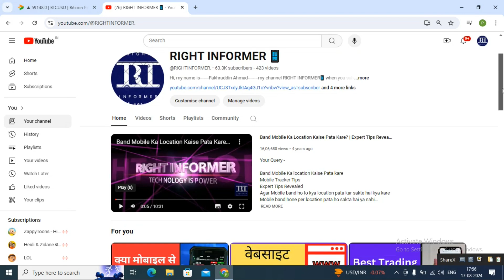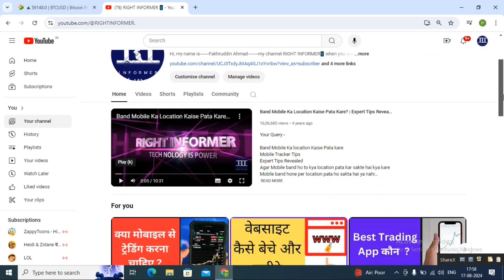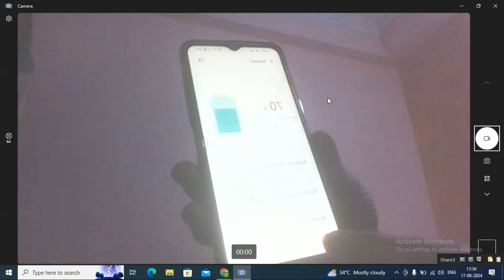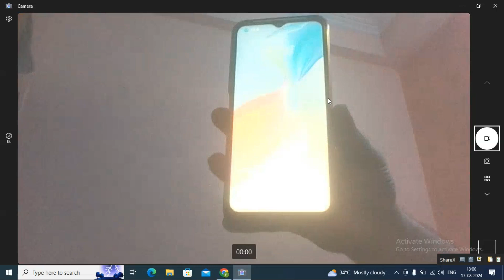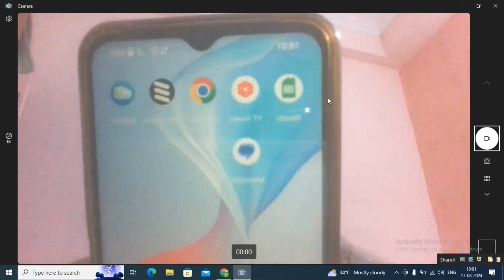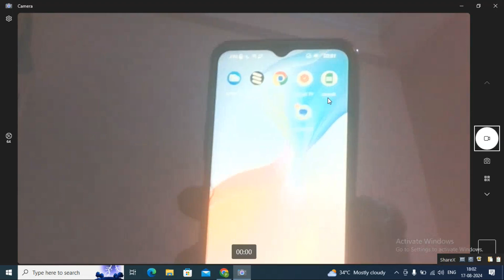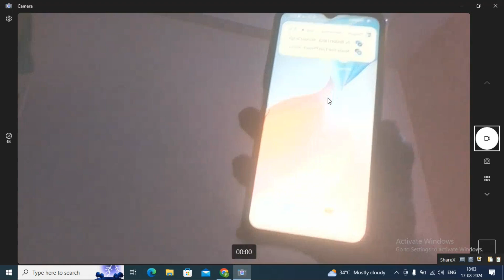Phone Khridne Ka Best Trika | How To Buy A Best Mobile For You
Phone Khridne Ka Best Trika

How To Buy A Best Mobile For You

Naya mobile khridne se phle check kare

Mobile Khridne Ka sub se Achha trika

Mobile khrine ka trika

Mobile khridne se phle kya dekhe

Phone khridne se phle kya check kare

Mobile khridne se phle kya check karna chahiye

Smartphone khridne ka best trika

Kisi bhi phone ko khridne se phle kya dekhe

Apne liye achha phone kaise khride

Phone khridne se phle ye jrur dekhe

Naya phone lene se phle ye dekhe

फोन खरीदने से पहले क्या देखना चाहिए

मोबाइल खरीदते समय क्या ध्यान देना चाहिए

एक अच्छे फोन में क्या गुण होने चाहिए

new galaxy flip phone
apple foldable phone
rog latest phone